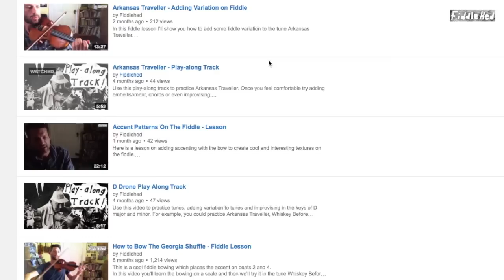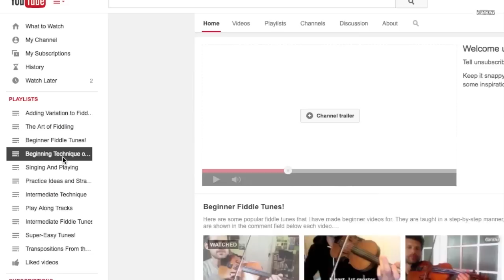Fiddlehed Trailer!!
Welcome to Fiddlehed fiddle lessons!

This video describes how the channel is organized.

Jason 🎻